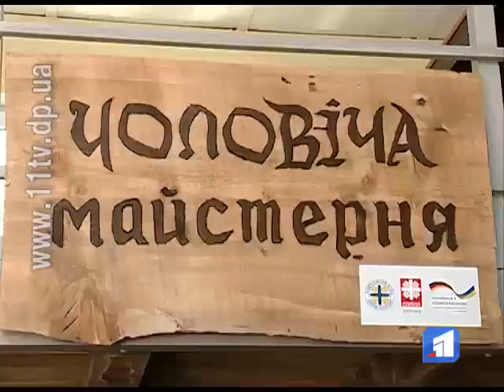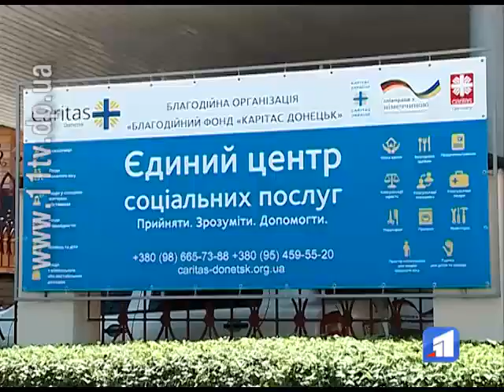У Дніпрі запрацювала майстерня для хлопців з інвалідністю